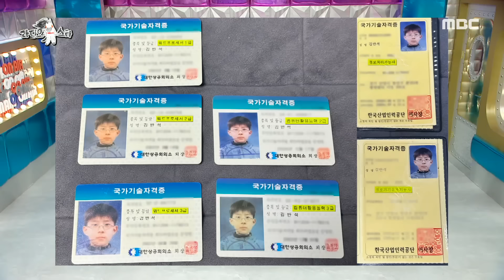[라디오스타] 어린 나이에 성 정체성을 알게 된 김똘똘! 커밍아웃을 하게 된 계기, MBC 241106 방송